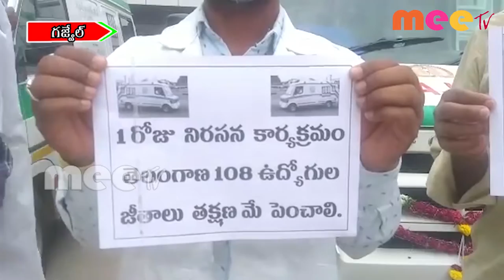గజ్వెల్ లో 108 సిబంది సమ్మె//28.04.2021//MEE TV NEWS//